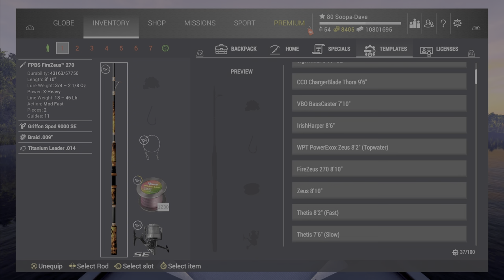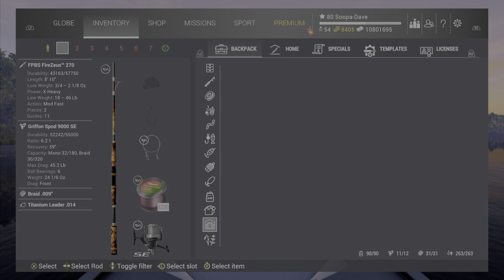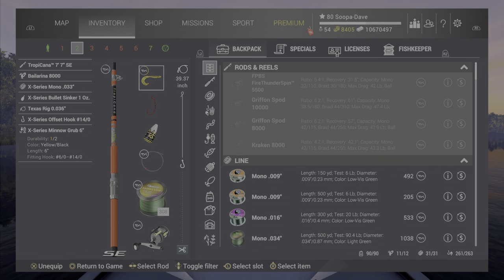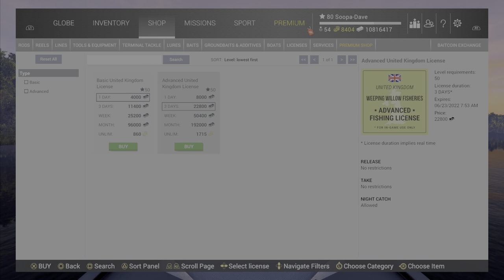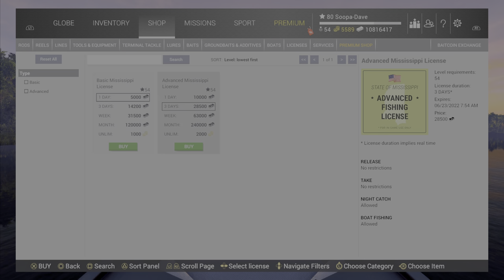Fishing Planet 7,000 Subscriber Special